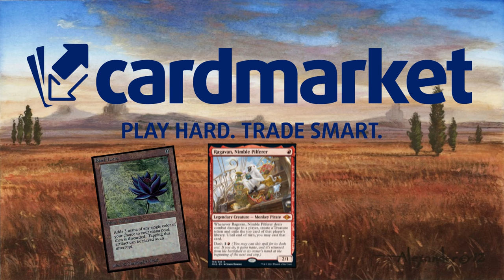Los ratones SON MUY COMPETITIVOS. Boros Mouse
Mazo
4 Forja del campo de batalla (BRO) 257
3 Caverna de ánimas (LCI) 269
2 Ratón con mucho morro (WOE) 7
4 Guerrera de la flamánima (BLB) 133
4 Espadachina floridiestra (BLB) 14
4 Héroe de la llama del corazón (BLB) 138
4 Atalaya inspiradora (KLR) 283
2 Huida de Loran (BRO) 14
2 Mabel, heredera de Petrillama (BLB) 224
4 Ratón multiarmado (BLB) 143
4 Poder de los mansos (BLB) 144
4 Furia monstruosa (WOE) 142
4 Montaña (MIR) 346
2 Guardia de las ortigas (BLB) 23
3 Llanura (MIR) 331
2 Mordisco incisivo (BLB) 147
3 Ratón de combate rabioso (WOE) 143
2 Aldea Rocapared (BLB) 259
3 Buscamisiones de Vallis (BLB) 36

¡DIRECTOS!